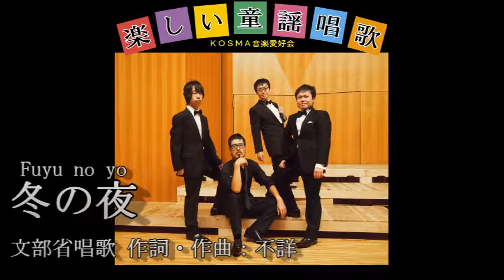楽しい童謡唱歌 ♪冬の夜 Fuyunoyo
冬の夜 Fuyunoyo
文部省唱歌 Ministry of Education song
作詞 作曲：不詳 unknown
バリトン：落合庸平　Ochiai　Yohei
ピアノ：岩﨑裕也　Iwasaki　Yuuya　峯慎吾　Mine　Shingo
お喋り：愛子ばあちゃん　Grandma Aiko

KOSMA音楽愛好会ホームページはこちら